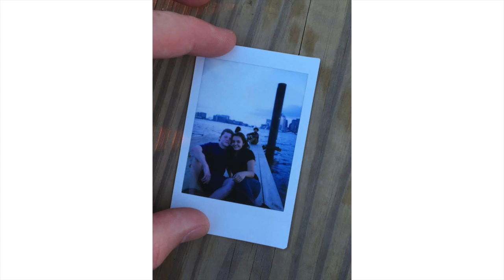Ryan Sullivan Individual Pecha Kucha: My Walden